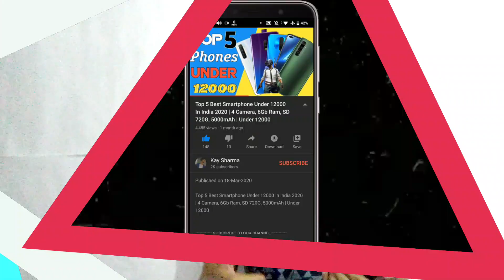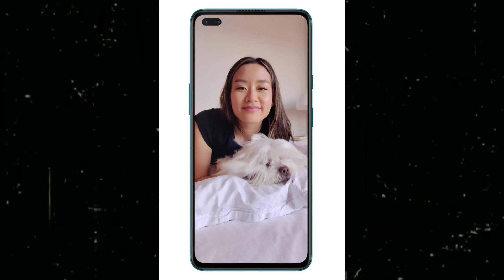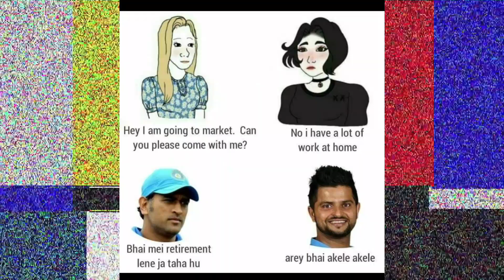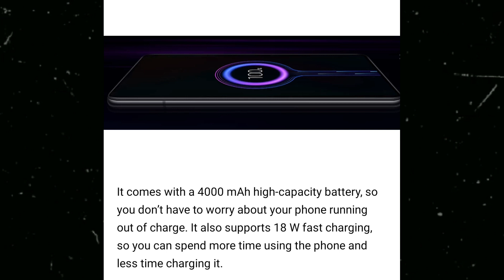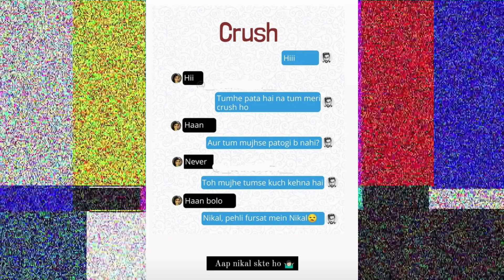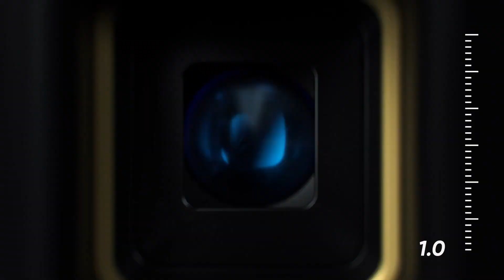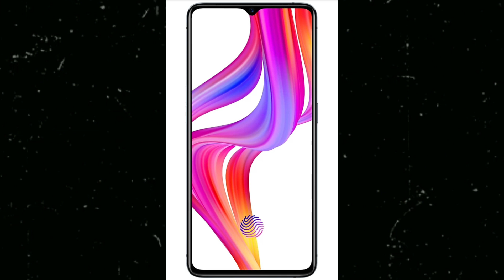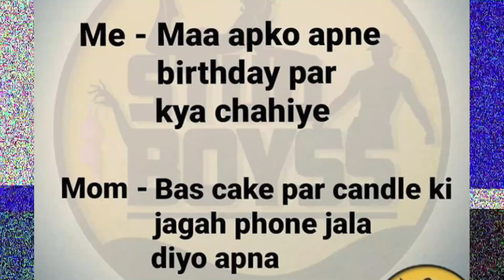Top 5 Best Gaming Phone For Pubg Under 30000 | SD 855+, 5G, 8GB Ram, Amoled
best gaming phone under 30000, best gaming phone under 30000 in india 2020, best gaming phone under 30000 in india, best gaming phone under 30000 rupees • For More Detail Watch Video Till End...

𝔹𝕦𝕤𝕚𝕟𝕖𝕤𝕤

_ᴊᴀɪʜɪɴᴅɪ_
_ᴊᴀɪʜᴀʀʏᴀɴᴀ_

                            मोर 🅅🄸🄳🄴🄾